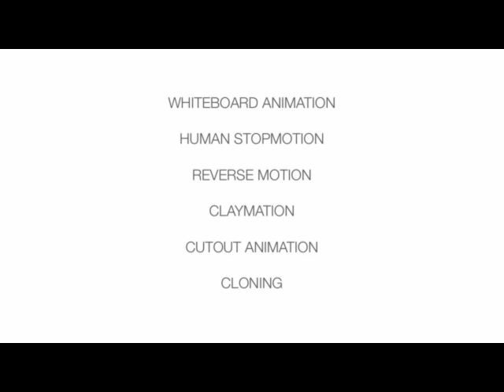Showreel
Audio Visual Assignment | 2012
Collaboration with Nurul Ain Nadirah, Qistina Ruslan and Amiza Sulaiman.